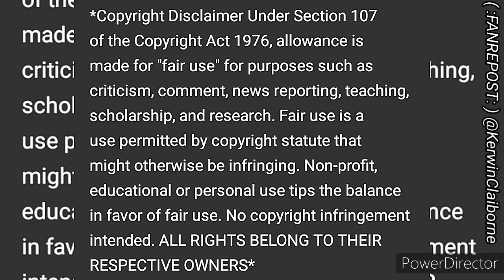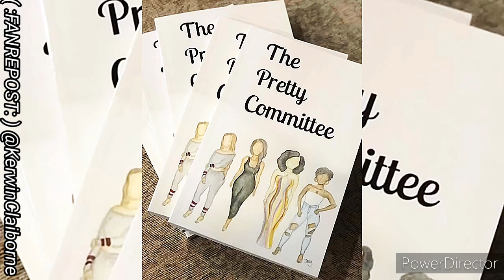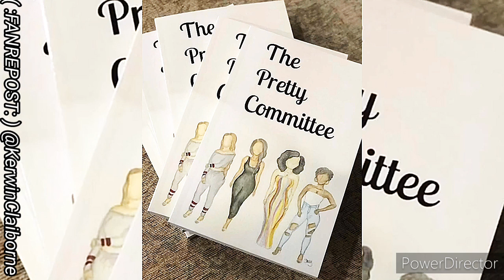KERWIN CLAIBORNE - DON'T FORGET TO SAY IT LIKE THIS....WASS🆙 demetrius yep_im_kajun SKIT'S 👍😷👉🏾😂🤣